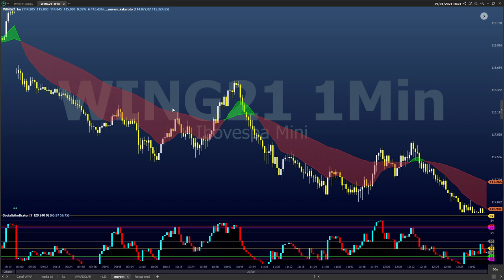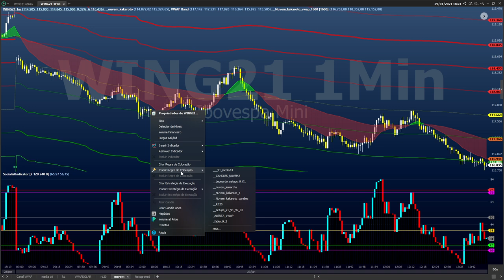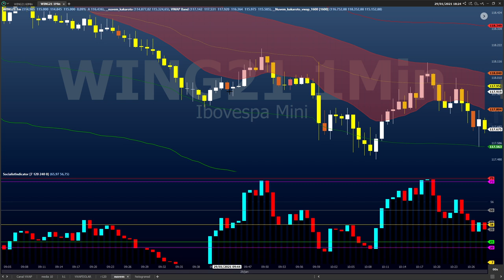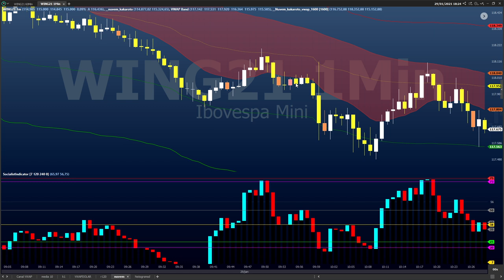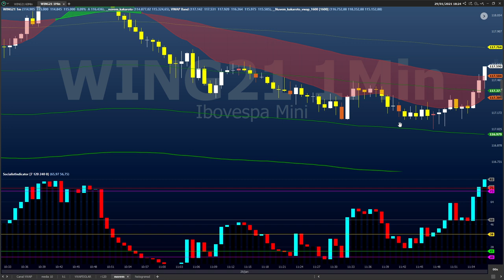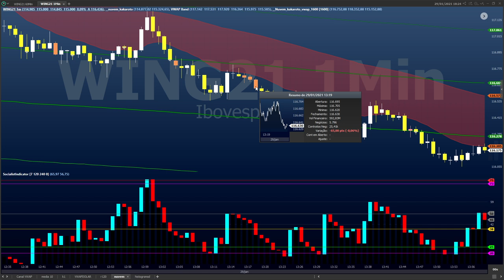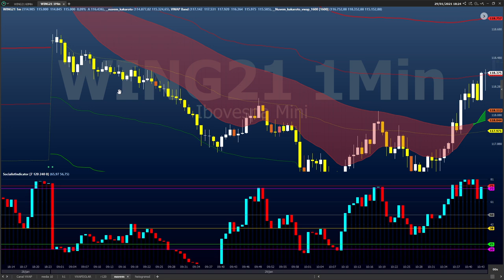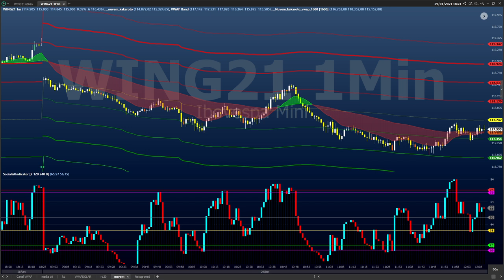SETUP DAY TRADE - Nuvem do Kakarotto - Aproveite a tendência de mercado no gráfico de 1 minuto!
Fala galera,

Mais um Setup vencedor, com índice de acerto na casa dos 80%, para aproveitar a tendência de mercado utilizando uma nuvem de tendência com as médias móveis de 15 e 80, além dos indicadores vwap band e regra de coloração específica.
Os indicadores só funcionam no Profit Chart.
Assistam o vídeo até o final para verem a explicação do trade no cruzamento das médias e troca da cor da nuvem.

Caso queira fazer parte do canal gratuito no Telegram, acesse o link abaixo!

Bons Trades a todos!